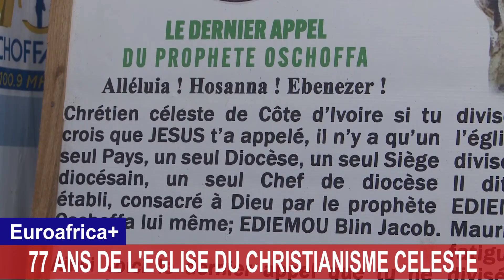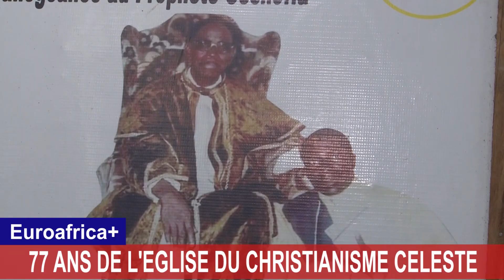77 ANS ANNIV€RSAIRE DE L EGLISE DU CHRISTIANISME CELESTE. 1947 - 2024